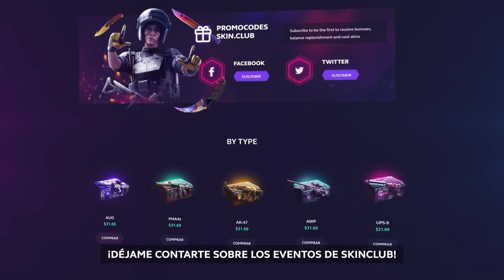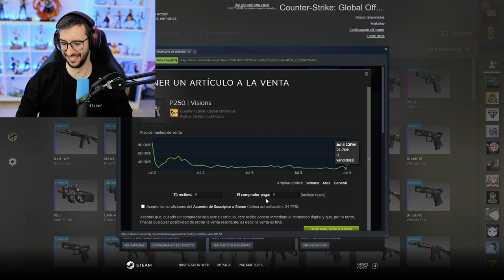¡¡ABRIENDO 50 NUEVAS CAJAS RECOIL!!